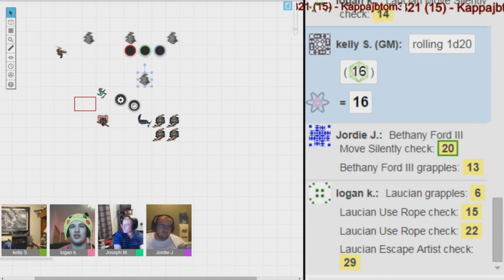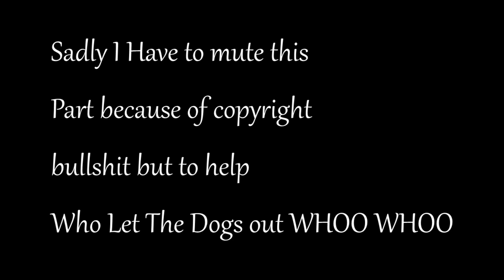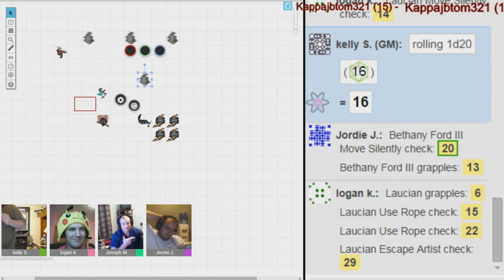D&D While I was Gone LOL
Great Deals on Games Check it out